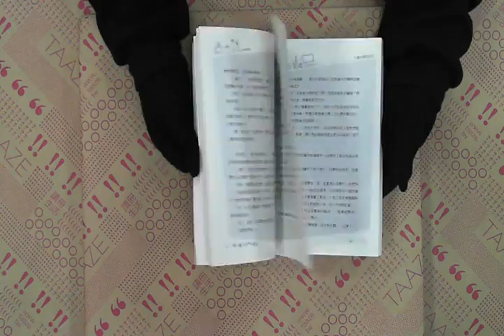TAAZE｜樓上，樓下，我們的愛情 二手書書況 9867440463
TAAZE｜讀冊生活網路書店「樓上，樓下，我們的愛情」，找二手書請至